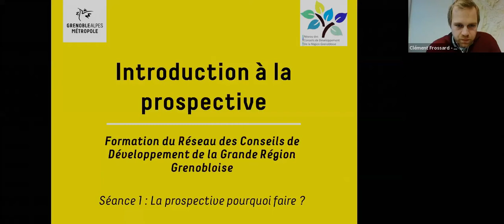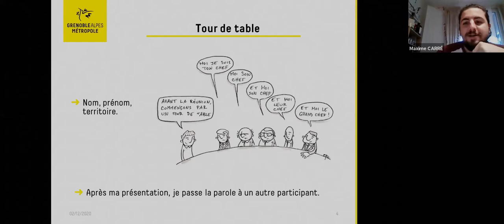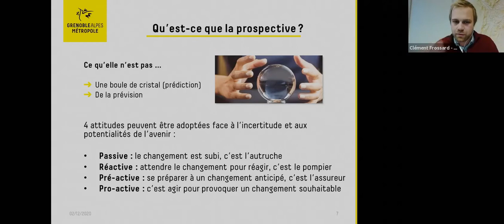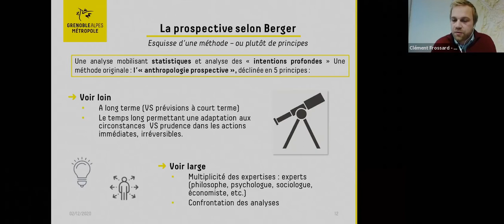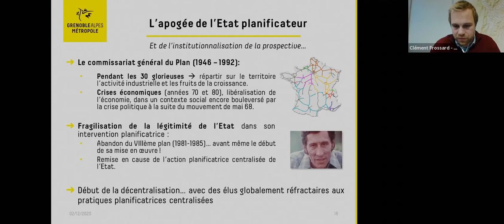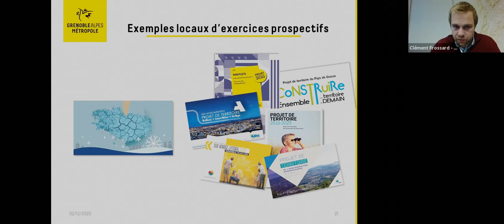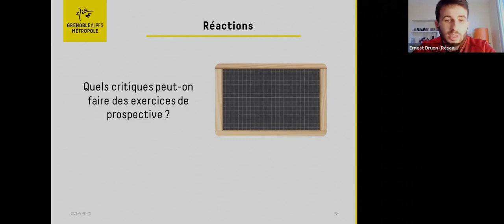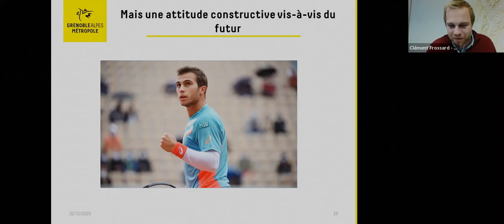Formation à la prospective - Séance 1/3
Première séance de formation à la prospective organisée par le Réseau des Conseils de Développement de la Grande Région Grenobloise en partenariat avec Grenoble Alpes Métropole.
La séance a eu lieu le 2 décembre 2020 via zoom.

Clément Frossard est Chargé de Mission Prospective au sein de la Mission Stratégie et Innovation Publique de Grenoble Alpes Métropole.

Le Réseau des Conseils de Développement regroupe les Conseils de Développement de Grenoble Alpes Métropole, du Pays Voironnais, du Grésivaudan et de Saint Marcellin Vercors Isère.

00:00 - Introduction
01:40 - Tour de table et exercice de photolangage
12:45 - Retour sur l'exercice : les attitudes de la prospective
17:02 - Histoire de la prospective : Genèse, prospective selon Berger et suites
27:50 - Utilisation de la prospective et par les pouvoirs publics
35:50 - A quoi sert la prospective & exemple d'exercices prospectifs
40:35 - Réactions des participant-es : quelles critiques faire à la prospective ?
49:37 - Retour sur les critiques et points de vigilances dans la prospective
54:02 - Première définition de la prospective proposée par le Réseau
57:13 - Conclusion